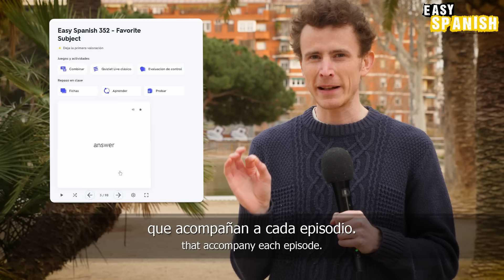How Many Languages Do Barcelona Locals Speak? | Easy Spanish 356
As a member of our community, you get transcripts, vocabulary lists & flashcards & exercise sheets for all of our videos, an interactive transcript, vocab helper & exclusive aftershow for our podcast episodes. Members also get access to our Discord service, where you can chat with other community members and the Easy Spanish team!

MORE EASY SPANISH CONTENT! 📱

WE'RE PART OF SOMETHING BIGGER! 💛💚💙🧡

Easy Languages is an international video project aiming at supporting people worldwide to learn languages through authentic street interviews and exposing the street culture of participating partner countries abroad. Episodes are produced in local languages and contain subtitles in both the original language and English.

DISCOUNTS FROM OUR PARTNERS 💰

OUR SUBTITLES 🔡

We try to translate our subtitles into English in the most literal way possible, without losing the meaning. While it may not always produce the best-sounding translation, we hope you find this helpful as it should reduce the need for a dictionary or grammar book to understand every sentence.

The team behind this episode:

🎤 Host of this episode: Carla Martín, Harry Sumner
🎞 Editing: Juanjo Alvarez
🎥 Camera: Harry Sumner
🇬🇧 Translation: Harry Sumner Johnny Yeldham
✏️ Transcription: Agustín Tripodi
👁 Proofreading: José Mora Landívar